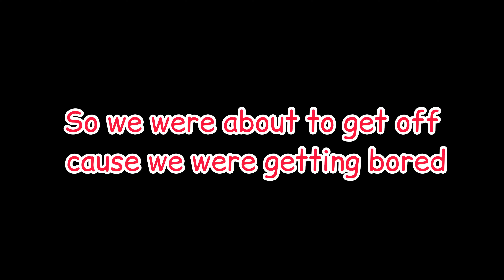I’ll bet any amount of money you wont understand what this kid is saying (warzone funny moments)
Hey thx for tuning in hope you liked the video. Let me know down in the comments what you thought about this video and what to improve so i make better content for ya’ll.hope to see ya on the next one ✌️